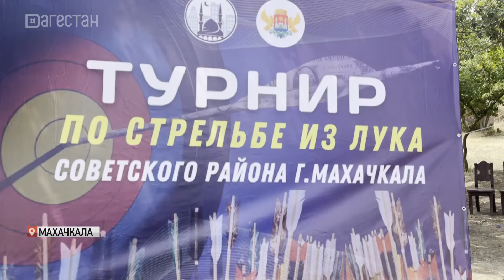Стрельба из лука и волейбол ко Дню физкультурника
В Советском районе Махачкалы провели турнир по стрельбе из лука и волейболу. На открытой площадке лучники, среди которых люди самых разных возрастов и профессий, продемонстрировали свою меткость, стремление к победе и уважение к сопернику. А  волейболисты, в свою очередь, показали отличную физическую подготовку и командный дух. Турнир приурочили ко Дню физкультурника. Организаторами соревнования выступила администрация Советского района г. Махачкалы и местная молодежь.